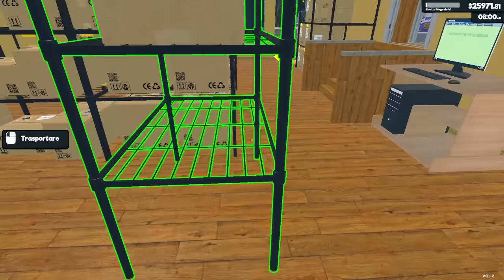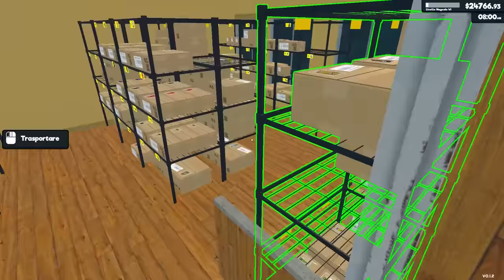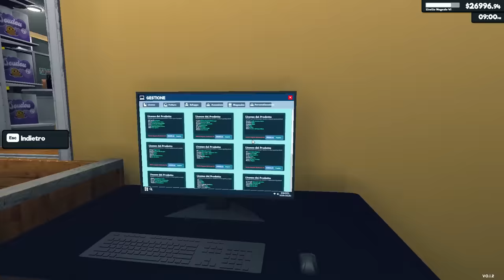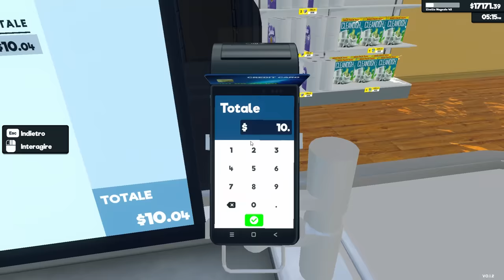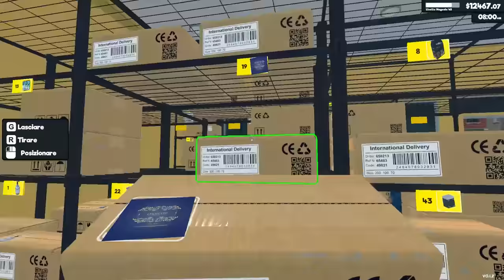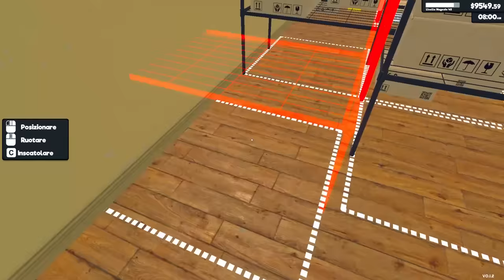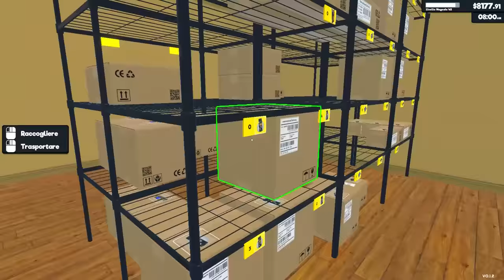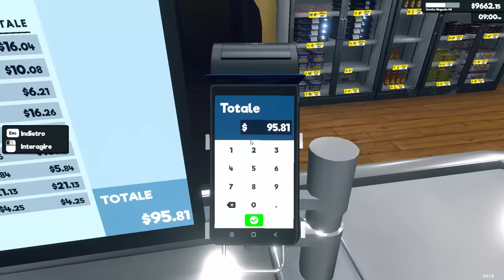IL LONAD DIVENTA UNA MACELLERIA PIENA ZEPPA DI CARNE | SuperMarket Simulator - ep.10